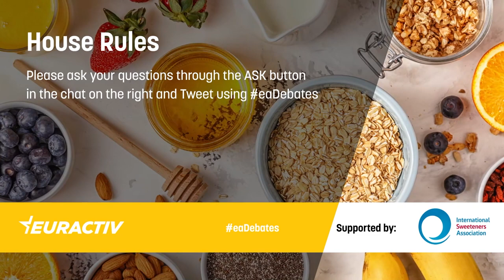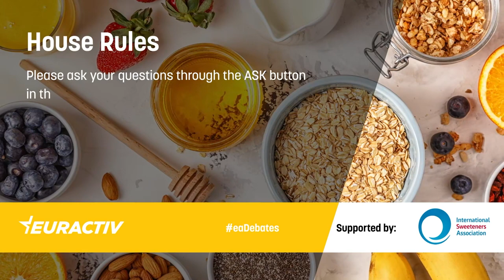EU policies for healthy food environments – What role for all stakeholders?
At a time of rising obesity and non-communicable diseases, EU policy-makers have committed to address this shared challenge. The European Commission has made healthier diets one of the priorities of this mandate, and different public health and food policies aiming to achieve healthier food environments are being developed within the framework of the Farm to Fork Strategy.

These efforts are all the more urgent in the current reality of the Covid-19 pandemic. There is growing evidence that chronic health conditions, such as obesity and diabetes, are associated with increased risk and severity of COVID-19 outcomes.

In the pursuit of healthier food environments for EU citizens, as part of an inclusive whole-of-society approach, industry has been called upon to contribute to a sustainable food system, for example by reformulating products and providing healthier options. In this context, low or no calorie sweeteners are seen as a useful tool to help manufacturers achieve products with less sugar and fewer calories, while still being palatable to consumers.

Join this EURACTIV Virtual Conference to discuss current and forthcoming EU food policies that aim to create healthy food environments for EU citizens. Questions to be addressed include:

-How can the food industry contribute to a healthier food environment?
-What role can food ingredients such as low and no calorie sweeteners play in achieving healthy and sustainable diets?
-What is the best way to build consumer trust in food and food ingredients? How can science help with this?